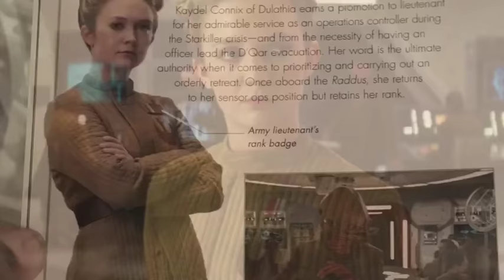Connix x Poe Tribute